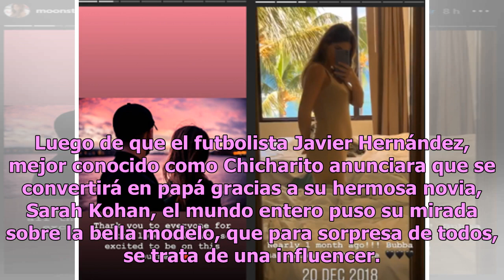¿Quién es Sarah Kohan, la sensual mujer que hará padre a Chicharito Hernández?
Luego de que el futbolista Javier Hernández, mejor conocido como Chicharito anunciara que se convertirá en papá gracias a su hermosa novia, Sarah Kohan, el mundo entero puso su mirada sobre la bella modelo, que para sorpresa de todos, se trata de una influencer. Sarah es una modelo de 25 años de ori...